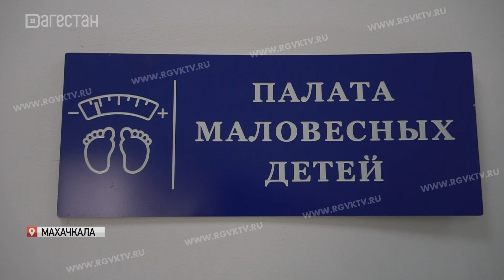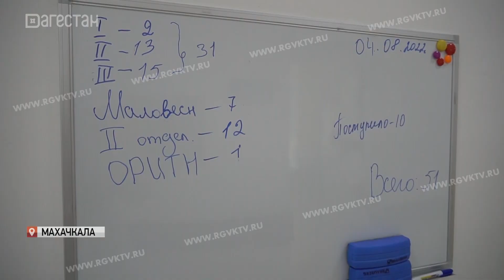Роддомом Махачкалы №1 после капитального ремонта вновь готов принимать рожениц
Старейший роддомом Махачкалы №1 после капитального ремонта вновь готов принимать будущих мам. В здании отремонтировали палаты, приобрели удобные кровати и комфортные матрасы. Но самое главное – закупили новое высокотехнологичное оборудование.